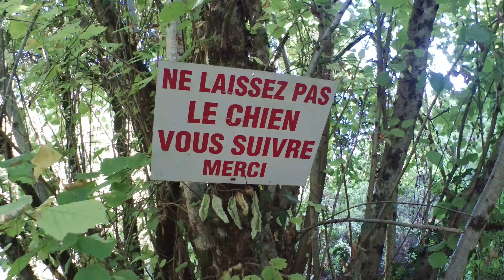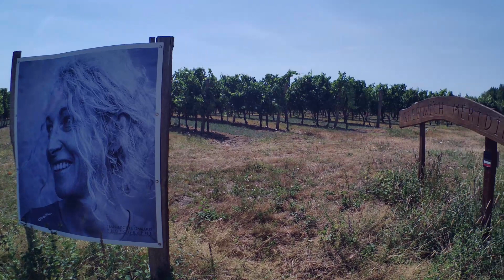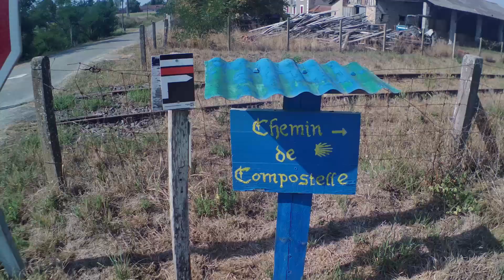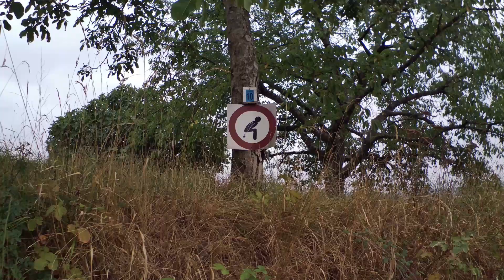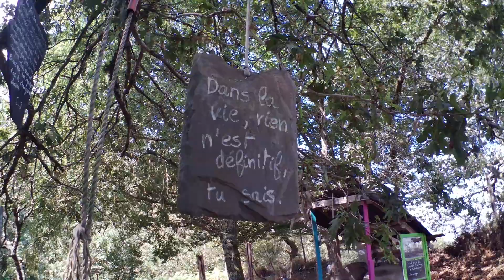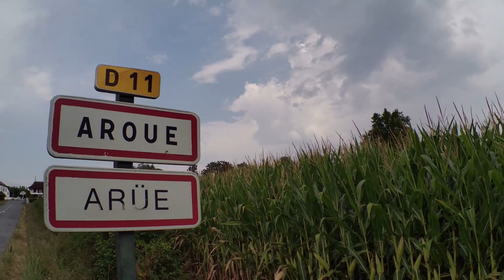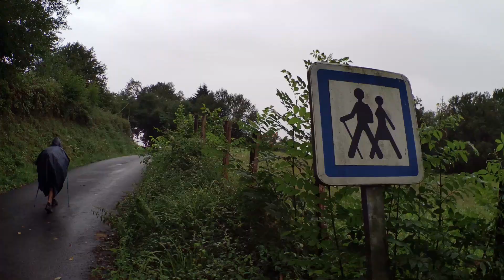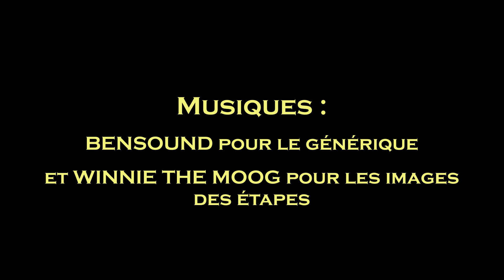[HD] Vers Santiago 3 (Lectoure - Roncevaux)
Pensez à activer la HD dans vos paramètres ! Bon visionnage !

Chemin de Compostelle (via Podiensis)
Lectoure - Roncesvalles (Roncevaux)
Eté 2022